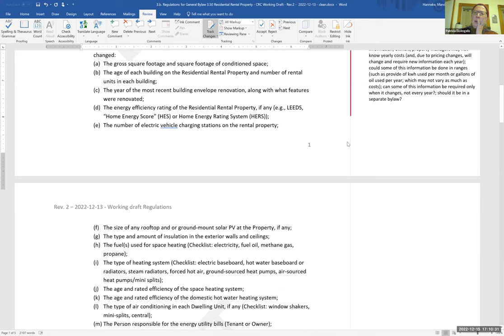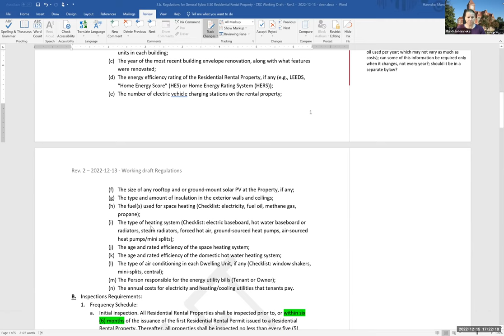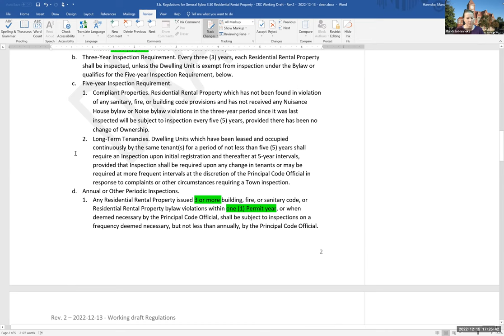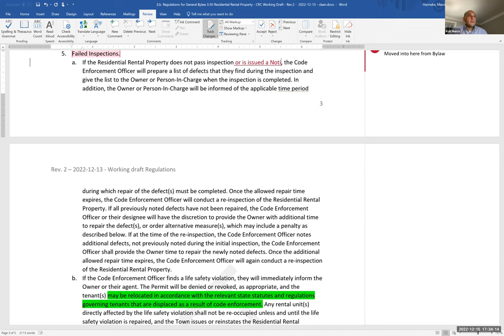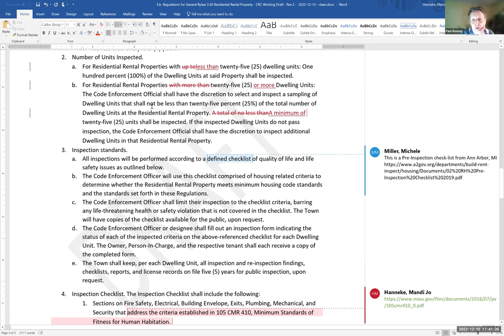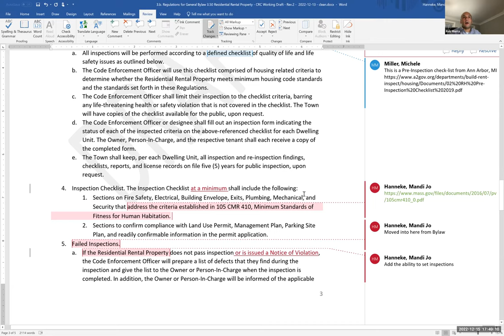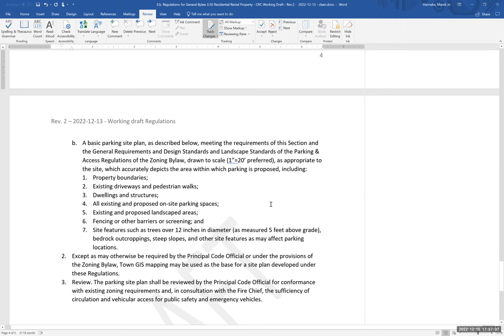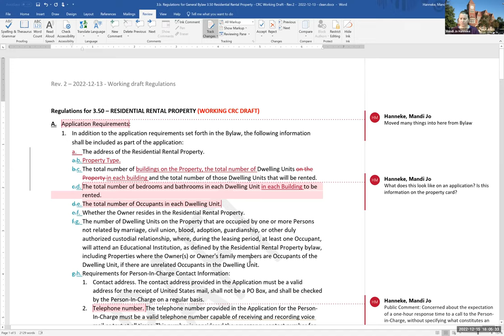Community Resources Committee Dec 15, 2022